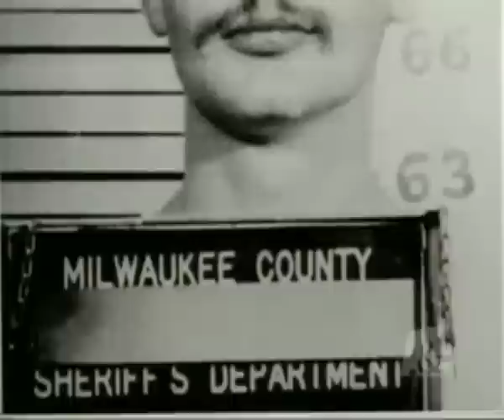The Killer-compilation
Something that I was originally gonna use for Digital Arts-class when we were working with flash. The assignment was to make a flash-navigation, and I thought I'd make something about serial killers. Therefore, I edited together these music-videos (or whatever you wanna call them) to add on every page in my navigation about respective killer.
Unfortunately, I had too much confidence in my own ability with Flash, so everything screwed up in the end. Since I didn't wanna let these little babies go to waste, I figured I'd just put them all into one video and upload them here!
So, there you go! Enjoy!